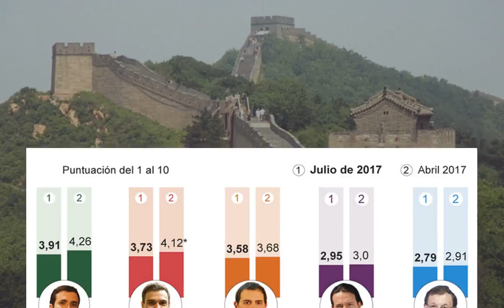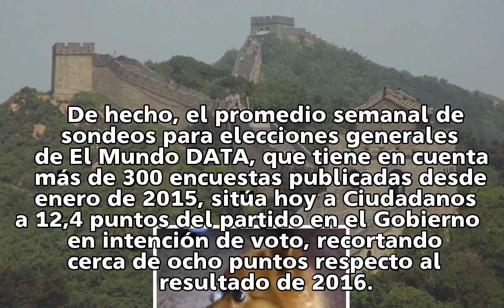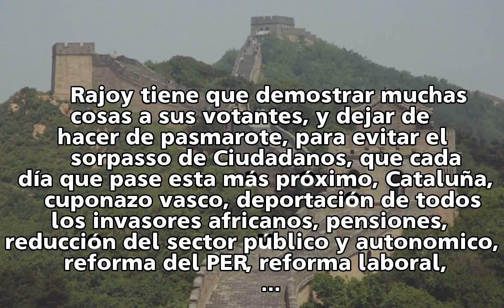Ciudadanos ocho puntos más cerca del PP, aún lejos | España Home | EL MUNDO